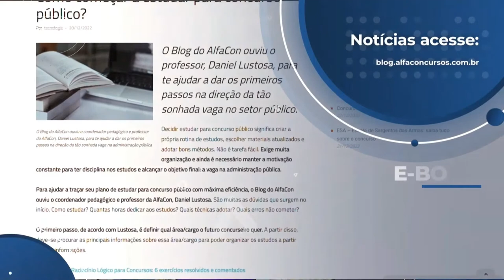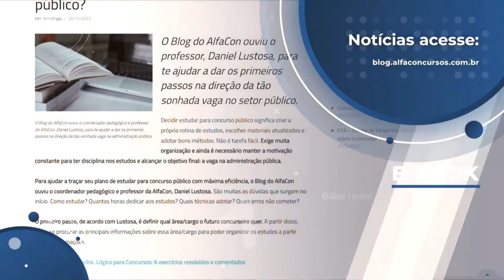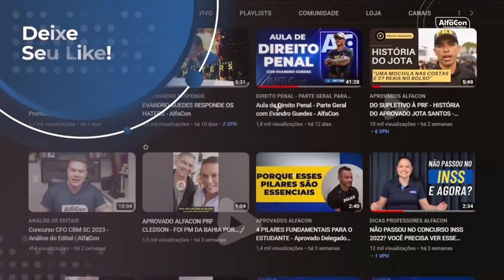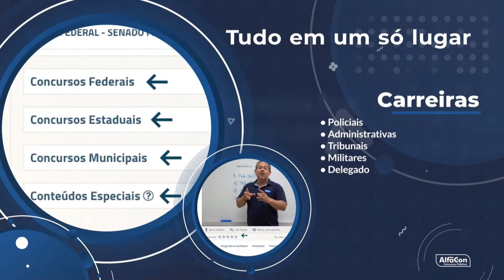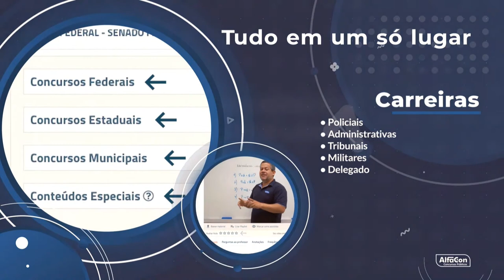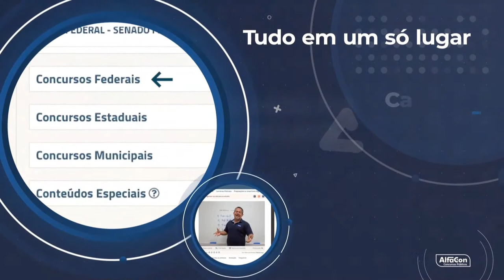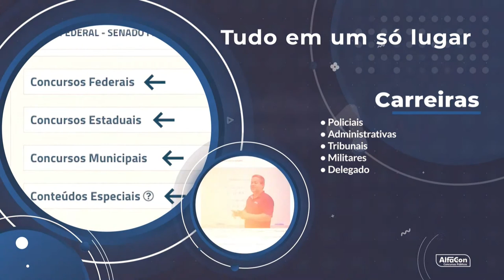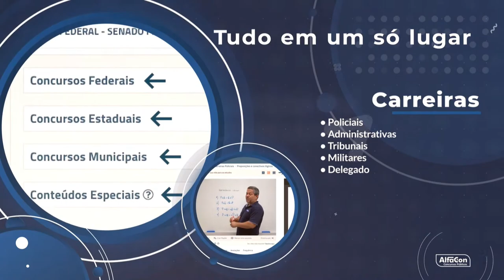Papo de Polícia: História de sucesso e dicas de estudo - Podcast - AlfaCon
Quer estudar para PF e PRF? Comece grátis com o Unificado 5.0
📱 Para ter condições especiais, clique no link e fale com nossos consultores

👨‍🏫 Podcast com o professor Daniel Lustosa e os aprovados Verônica Mariano, Jhon Nandi e Thais Zanatta

Comece seus estudos sem pagar nada! Conheça nossos cursos gratuitos